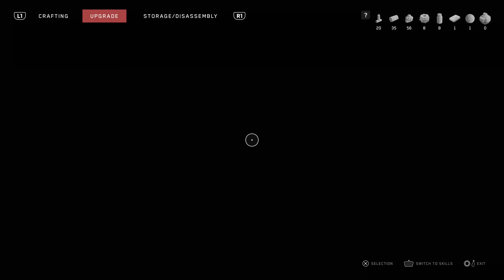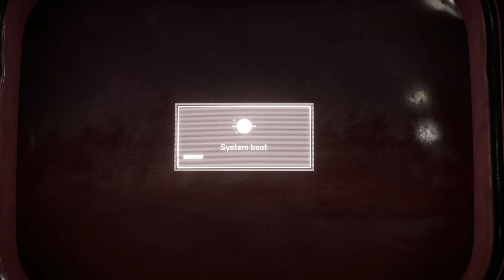ATOMIC HEART PS5 Walkthrough Gameplay Part 3 - GIANT WORM ROBOT "BURAV" (FULL GAME)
PS5 Atomic Heart Walkthrough Gameplay Part 3 includes a Full Gameplay Review and Campaign Story Mission 3 of Atomic Heart 2023 Single Player Story Campaign for PlayStation 5, PS5, PS4, Xbox Series X, Xbox Series S and PC. This Atomic Heart Story Campaign Walkthrough will include the Full Game on PS5 in Performance Mode. Atomic Heart Game Walkthrough Part 1 will include a Review, PS5 Gameplay, Xbox Series X Gameplay, Robot Twins, All Endings, Bosses, Reaction, Main Missions, Side Missions, Cinematics, Cut Scenes, OST, Story Missions and all Single Player Campaign Missions and the Ending.